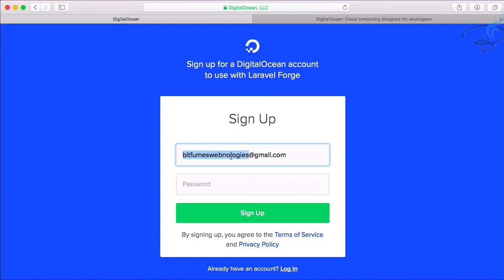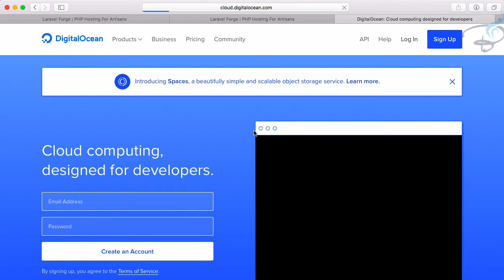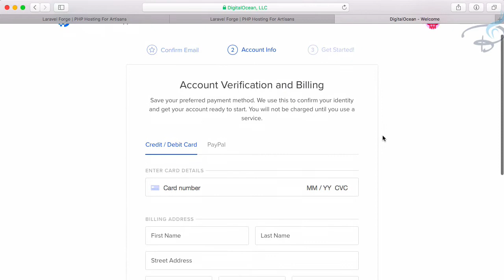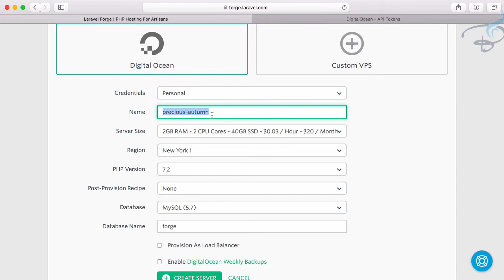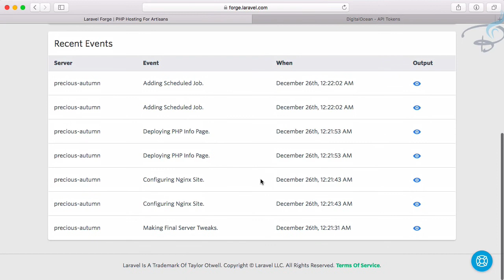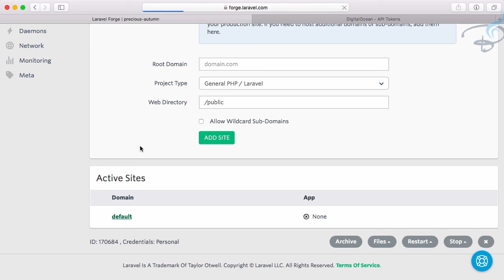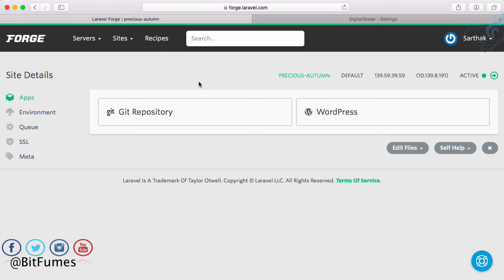Laravel Deploy on Forge Server | Create Server on DigitalOcean ? #3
Deploy Laravel Project on Forge which manages server of DigitalOcean, Linode, Vultr, Amazon Web Server etc.
Create Server on Digital Ocean

6. Queue Worker
Coming soon

FOLLOW ME

--- QUESTIONS? ---

que es api
ما هو أبي
o que é api